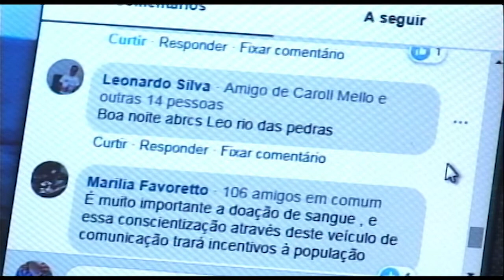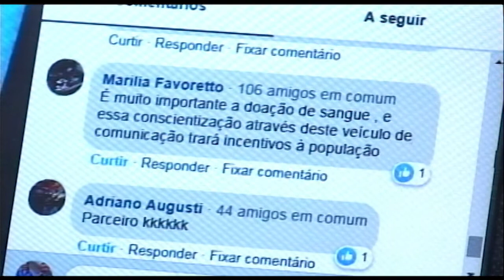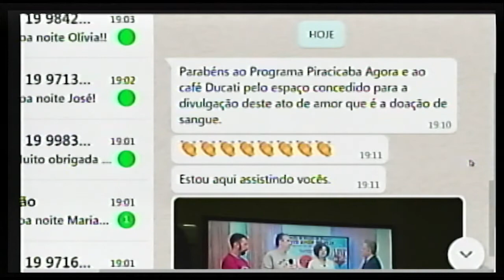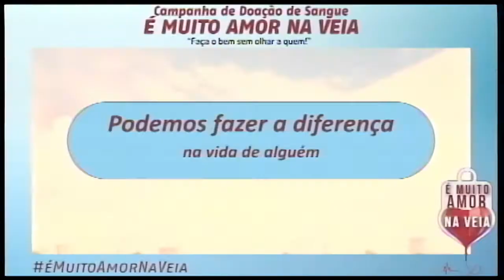Hemonúcleo e Café Ducati fecham parceria